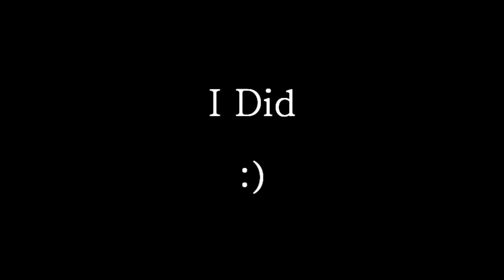Ken Burton: That's My Son! Lol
Ken Burton: "uh guys, thats my Son!"

It was quite hilarious. You know you laughed...rate the video if you enjoyed. :D